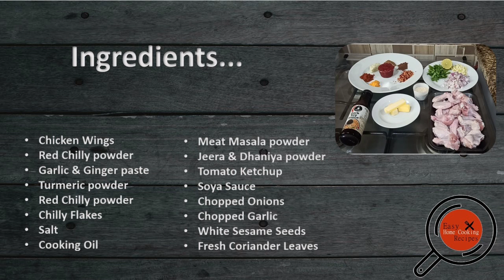Easy Chicken Wings at Home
Through this channel we would like to share our experiences and home cooking recipes to all housewives and food lovers.
Lets make the home cooking Easy and Fun in a simple way with what-ever ingredients available at home.